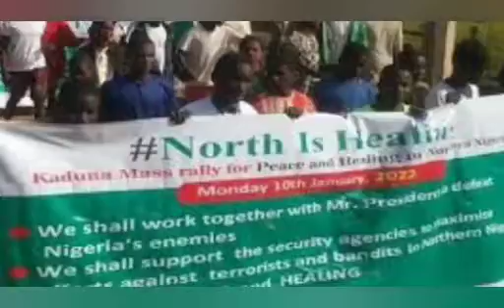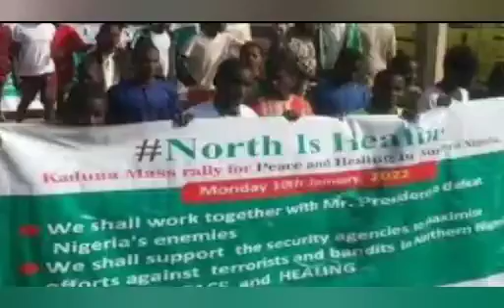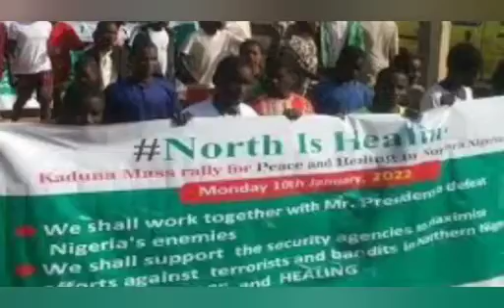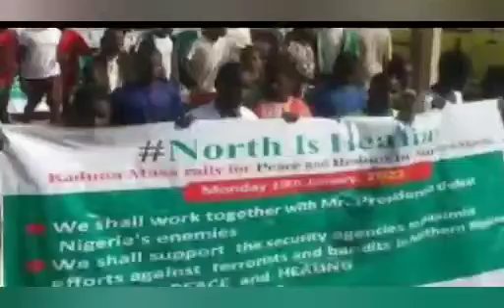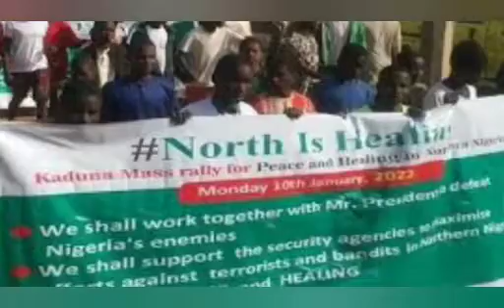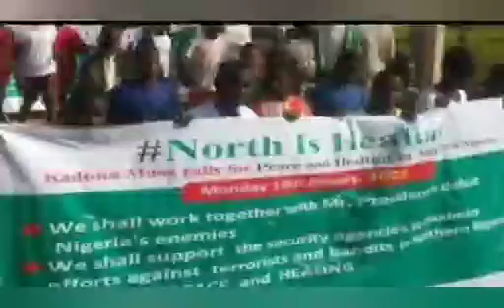BREAKING: WATCH AS NORTH IS HEALING NOT ßŁ€€DING PROTEST HITS KANUDA